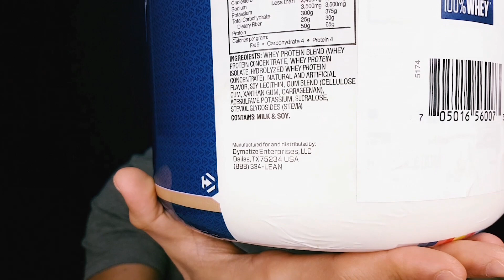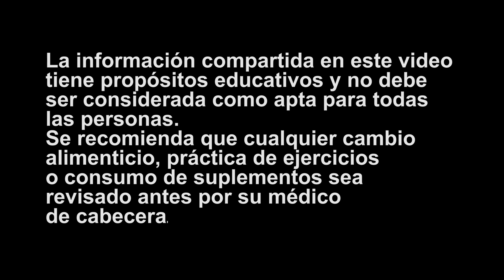Reseña Proteina Dymatize Elite 100% Whey - Opinión de Elite Whey Protein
Si estás indeciso sobre que proteina comprar. Mira la reseña de Elite Whey de @dymatize para que puedas decidir que opción es la mejor para ti. Mira el video haciendo click en en link en mi bio

Proteina Dymatize Elite Whey